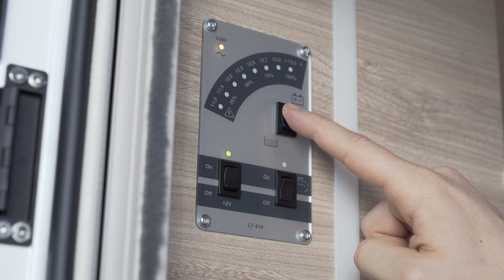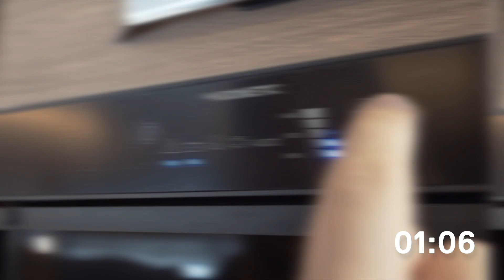WEINSBERG - Caravan Camping Guide | Power Supply ⚡️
WEINSBERG | CARAVAN CAMPING GUIDE - Here you will find, as always, the best WEINSBERG camping tips, whether as basics for beginners or as an immediate problem solver, our WEINSBERG camping guide always offers you the right caravan tutorial.

12 volts or 230 volts, what was it again? To make sure you don't run out of power, your WEINSBERG team explains everything you need to know about the power supply in your caravan.
In the first episode of our camping guide, we focus on the electricity in your WEINSBERG caravan. Here you will learn everything from arriving at the campsite to setting up your power supply. With our simple tips, you'll know in no time how to switch the electricity in your WEINSBERG caravan from the 230V camping power supply to the 12V battery power supply and vice versa. Learn all this and more in our WEINSBERG Tutorial Video.

Do you have a WEINSBERG CUV or motorhome? Then take a look at the respective video on our channel. 👇

The pictures may include optional equipment.
We reserve the right to make alterations to equipment, specifications and prices.